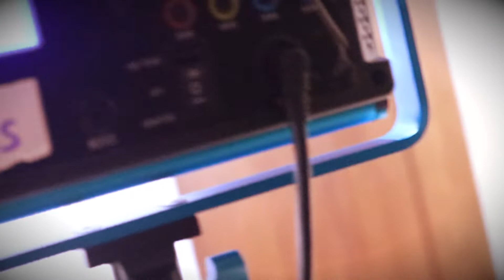Building Each Other Up | VidSummit2018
The resounding theme of VidSummit was networking, and I wanted to take that idea a step further to discuss. I feel that in the community of YouTube creators i'm in, I always try to be the most supportive, honest, and best human i can be.

I've also learned from these interactions that I have my own little family on YouTube now... while Natalie is showcased pretty hard in this video, I met some incredible creators who not only lifted me up, but in 3 short days made me a better person. they are more than supportive community members, they are my family.

Do you have a family on YouTube, a DopeSquad of sorts?... who's in it?

▶Canon EOS 80D Camera
▶Canon EFS 55-250 Lens
▶Canon EFS 10-18 Lens
▶Rode VMGO Mic
▶DJI Mavic Pro Kit
▶GoPro Hero 5 Starter Kit Octopus.Camera ▶OctoPad

▶Facebook.com/TomDeCicco

▶As you know, I’m a nerd, and sometimes in order to survive, you have to sell your toys, comics, and video games, …you can own my stuff!